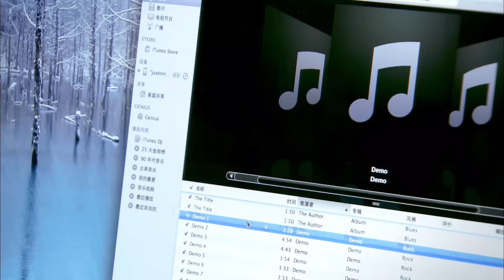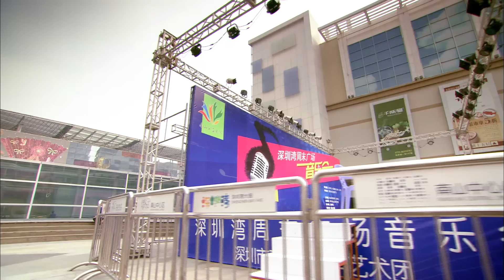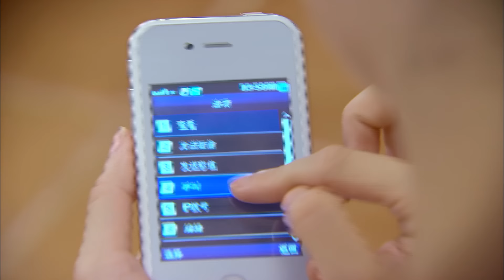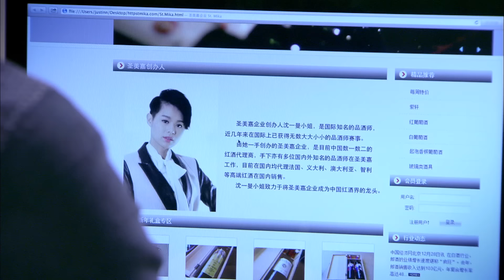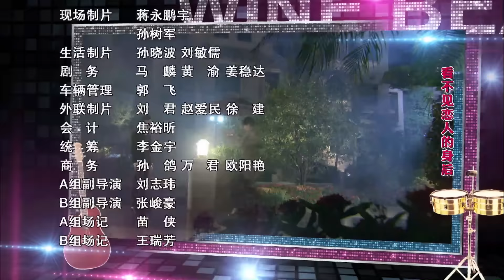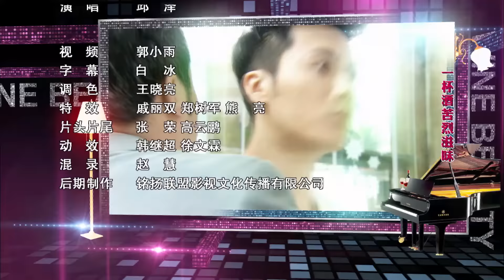MULTISUB【红酒俏佳人 Wine Beauty 】31：红酒霸总爱上灰姑娘，却发现富豪变小三 | 剧盒独播剧场